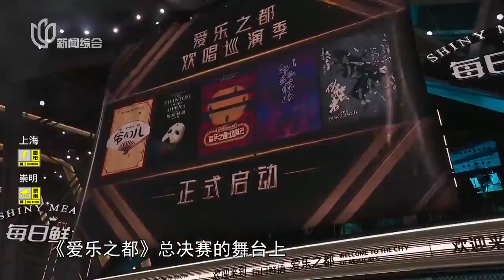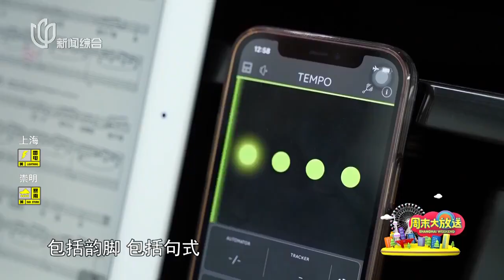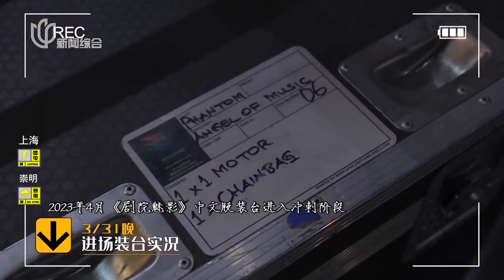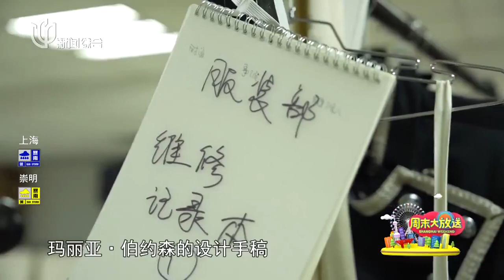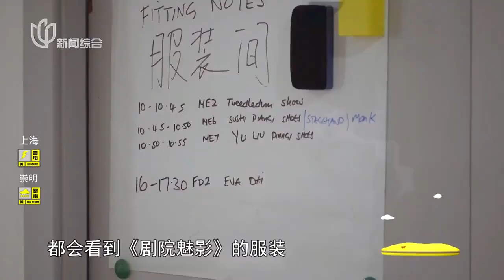《周末大放送 / SHANGHAI WEEKEND》首批《歌剧魅影》中文版演员阵容震撼发布 阿云嘎 刘令飞 何亮辰 同台演绎！【STV综合频道】FULL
【简介】
城市文化资讯节目《上海摩天轮·周末大放送》，通过人气高涨的二次元实习主播申䒕雅的独家探班、精彩文娱活动亮点扫描等内容，让观众一键接入上海当下正在发生的文娱、广播电视、时尚、艺术、生活等方面最新鲜的资讯。同时，节目主持人还会走进寻常人家，用他们的故事展现生活在这座城市的人们缤纷多彩的生活方式和生活态度。